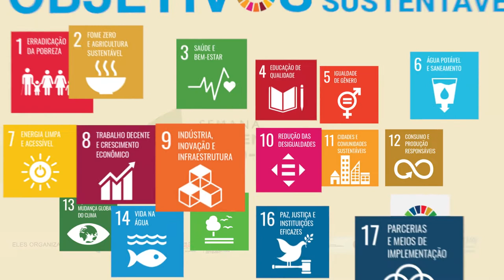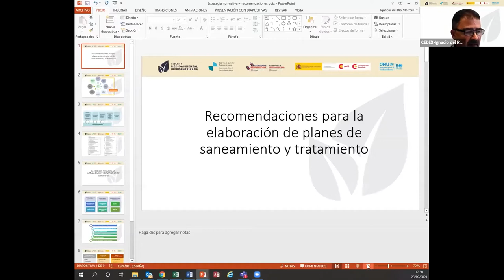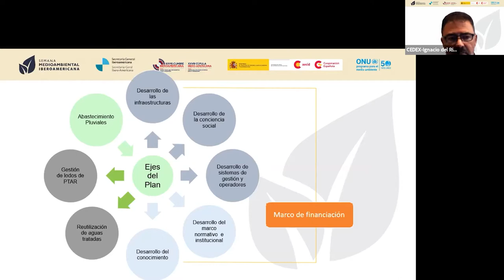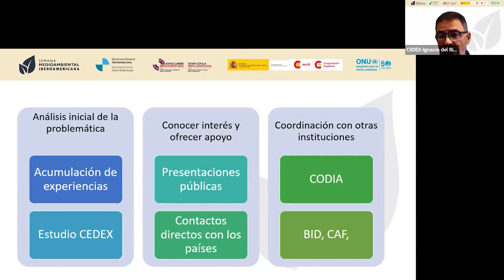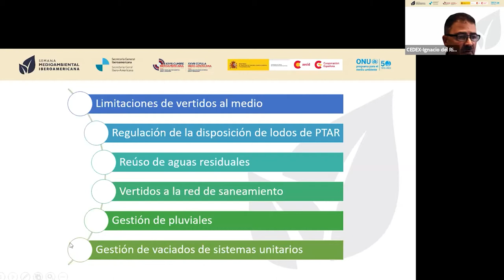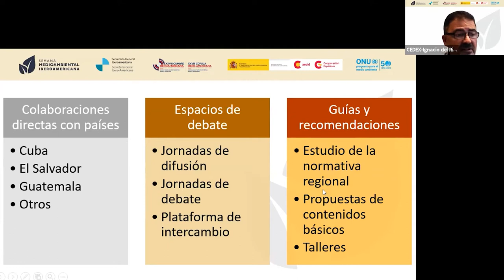Avanços em saneamento e tratamento de águas residuais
De acordo com os últimos relatórios de cumprimento das metas do ODS6, o espaço ibero-americano tem uma boa cobertura de acesso à água potável relativa a outras regiões do mundo, no entanto, em matéria de saneamento e depuração ainda existe um caminho por percorrer, o que impede que as massas de água tenham uma boa qualidade, dificultando a provisão de água para outros usos.

São vários os atores que, no espaço ibero-americano, trabalham junto com os países para aumentar a proporção de população conectada a sistemas adequados de saneamento e depuração e conseguir uma boa qualidade das águas. O objetivo da sessão é a de compartilhar as estratégias dos distintos atores e reforçar alianças para sua possível contribuição à Agenda Meio Ambiental Ibero-americana.